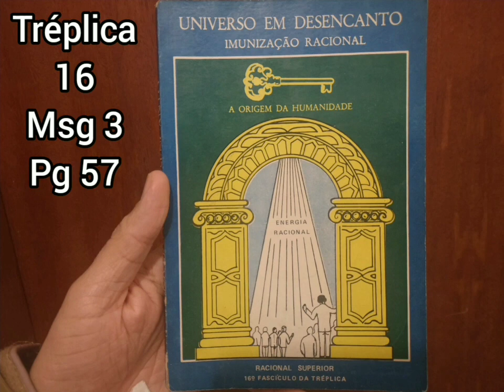16 da Tréplica, Msg 3, Pg 57